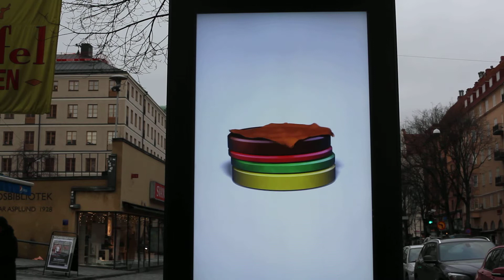Friskis&Svettis Digital Ad Board